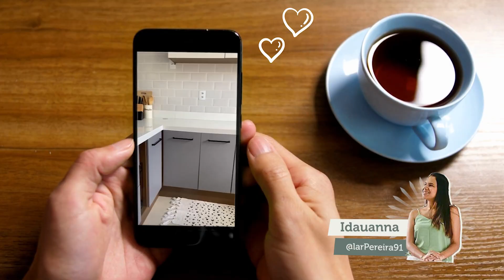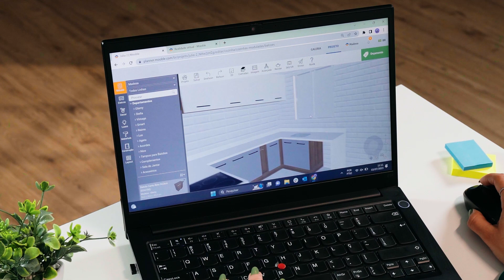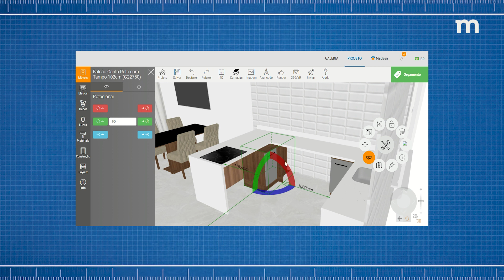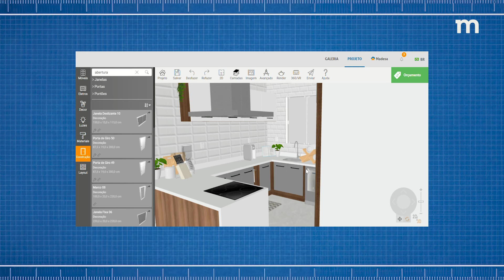Montando o projeto da Idauanna do @larpereira | Dia do Cliente Madesa Móveis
Vem montar com a gente o projeto da nossa cliente Idauanna! Foi tudo planejado conforme o espaço e as necessidades dela, e ficou lindo demais. Acompanha e veja como ficou! 🤩